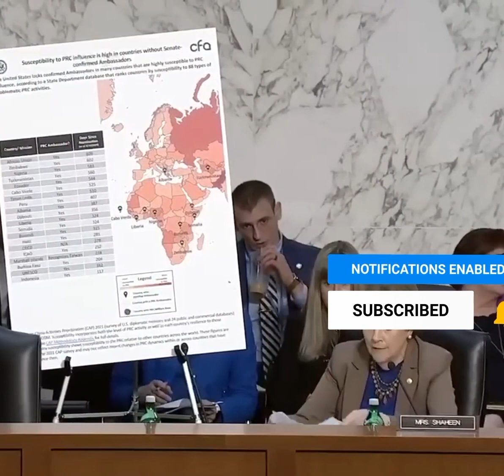🇺🇸 America protecting Africa from Russia 🇷🇺 🤡